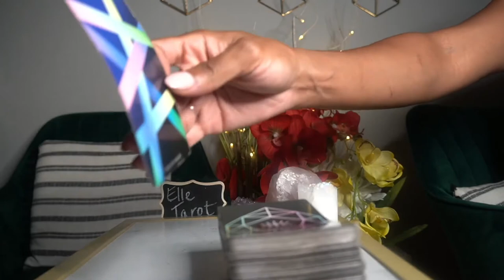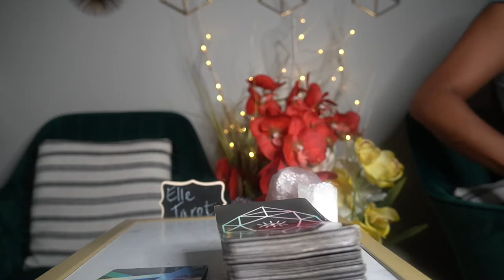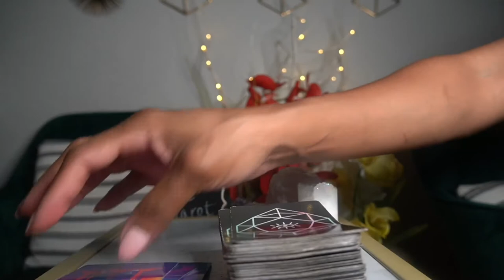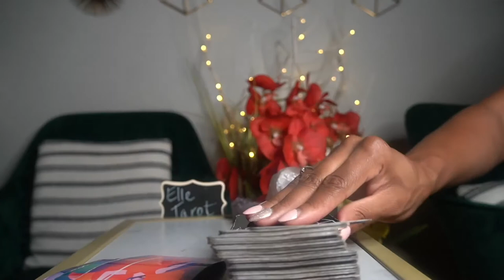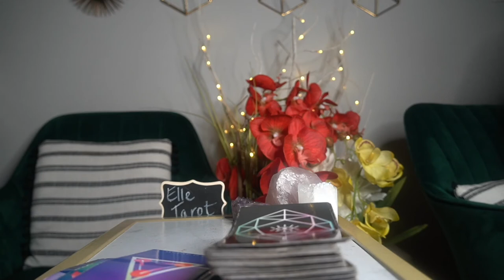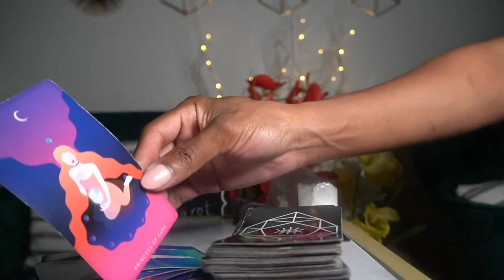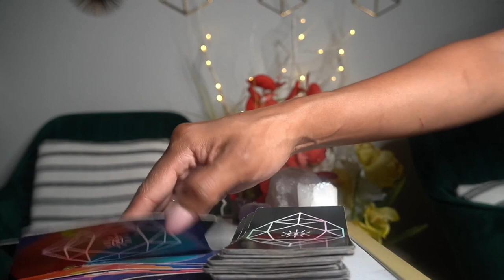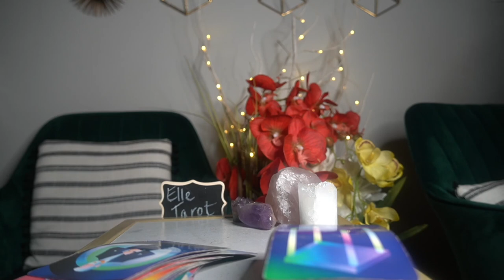CAPRICORN AUG '21 LOVE IT'S NOT OVER BETWEEN YOU AND ME SEE YOU IN COURT